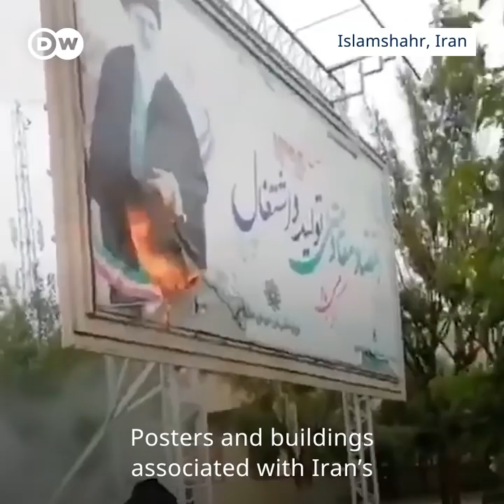What do we know about the Iran protests? | DW News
In Iran, nationwide protests first erupted last Friday. With the Internet there effectively shut down, it’s been difficult to get a clear picture of the protests.
Deutsche Welle has verified videos and information and compiled a summary of the events that have taken place over the last week.